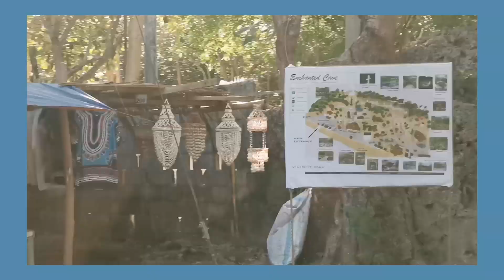#8 | enchanted cave & patar white sand beach, pangasinan day 2 // short edit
video #9

vlog: 04/10/22
day 2 of our trip to pangasinan, this time we went to
enchanted cave and patar sand white beach to swim more .

hope you enjoyed this very short edit !

🎥 𝚎 𝚍 𝚒 𝚝 𝚘 𝚛:
vllo

🎶 𝚖 𝚞 𝚜 𝚒 𝚌:
calling from vllo